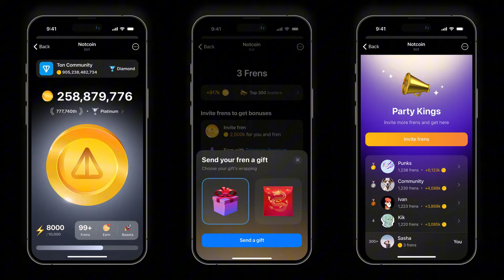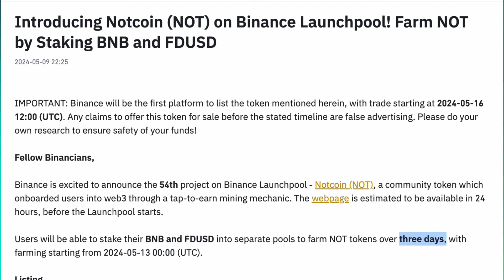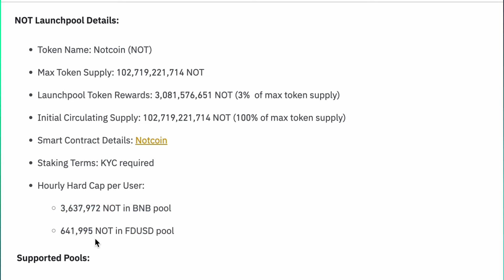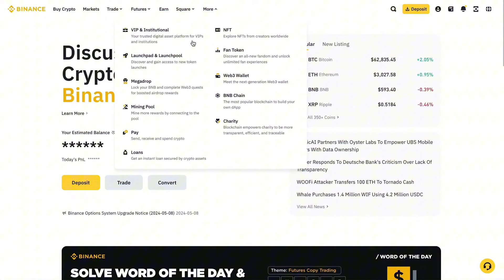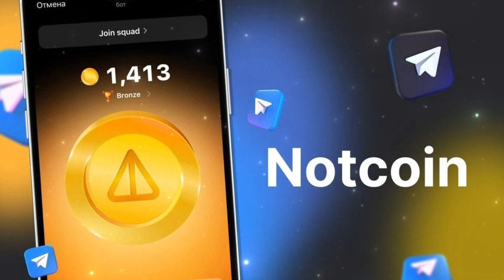NOTCOIN LÀ GÌ? | HƯỚNG DẪN THAM GIA DỰ ÁN LAUNCHPOOL SỐ 54 TRÊN BINANCE | [TCVN]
✨ Sàn giao dịch tiền điện tử Binance mới đây đã tiếp tục giới thiệu dự án thứ 54 được mở trên nền tảng Binance Launchpool mang tên Notcoin sau những dự án đình đám như Renzo, Omni Network, Saga, v.v…

👉 Vậy Notcoin (NOT) là gì?
👉 Làm thế nào để tham gia Binance Launchpool số 54?
👉 Hãy cùng TradeCoinVN tìm hiểu qua video này nhé!